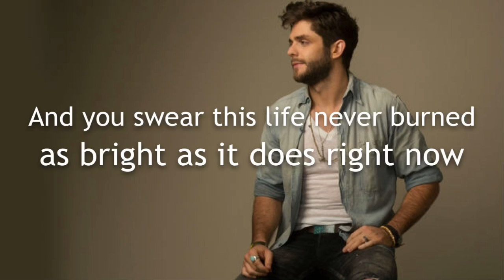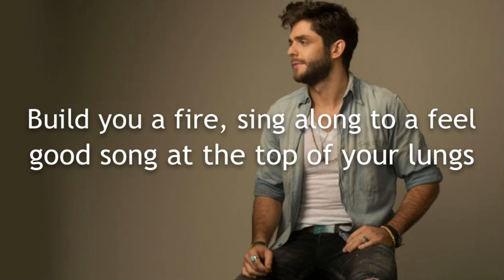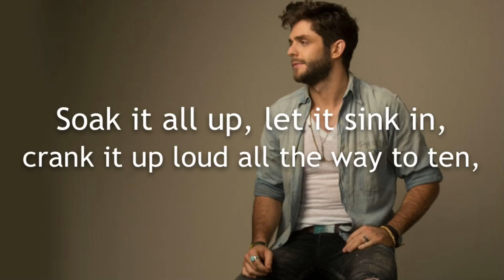Like It's The Last Time - Thomas Rhett (Lyrics)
All rights given to The Valory Music Co., LLC
A lyric video of the song 'Like It's The Last Time' by Thomas Rhett on his 2015 album, Tangled Up.